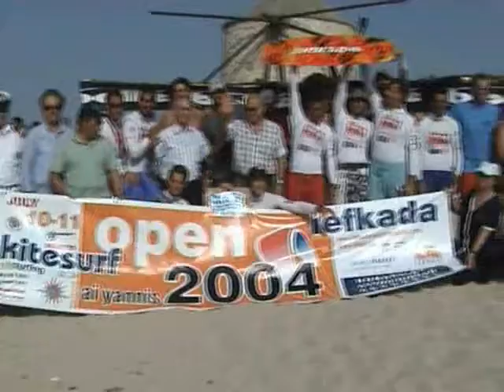lefkada kite 2004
kitesurfing in lefkas greece 2004